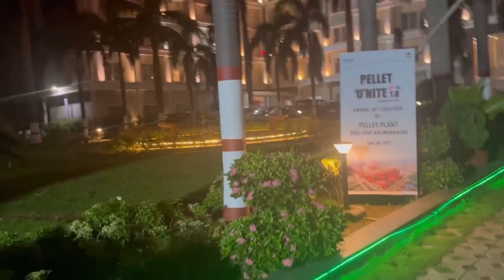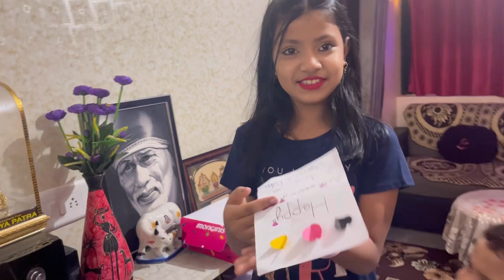Anniversary special celebration 🎉 କେମିତି କଲୁ ?@saanviodiavlog1900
Anniversary special celebration 🎉 କେମିତି କଲୁ ?